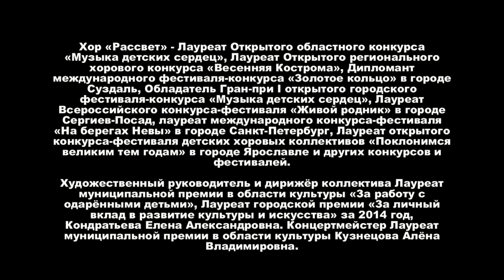ДУБ ДУБА. Хор "РАССВЕТ"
Хор «Рассвет» - Лауреат Открытого областного конкурса «Музыка детских сердец», Лауреат Открытого регионального хорового конкурса «Весенняя Кострома», Дипломант международного фестиваля-конкурса «Золотое кольцо» в городе Суздаль, Обладатель Гран-при I открытого городского фестиваля-конкурса «Музыка детских сердец», Лауреат Всероссийского конкурса-фестиваля «Живой родник» в городе Сергиев-Посад, лауреат международного конкурса-фестиваля «На берегах Невы» в городе Санкт-Петербург, Лауреат открытого конкурса-фестиваля детских хоровых коллективов «Поклонимся великим тем годам» в городе Ярославле и других конкурсов и фестивалей.
Художественный руководитель и дирижёр коллектива Лауреат муниципальной премии в области культуры «За работу с одарёнными детьми», Лауреат городской премии «За личный вклад в развитие культуры и искусства» за 2014 год, Кондратьева Елена Александровна. Концертмейстер Лауреат муниципальной премии в области культуры Кузнецова Алёна Владимировна.